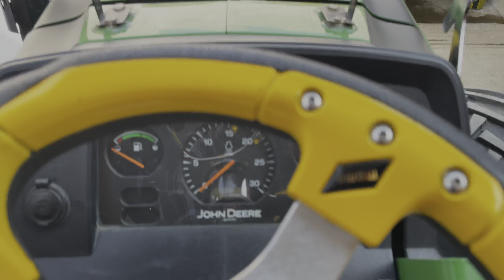🔥Election में जीतने के बाद भाई Sandeep deshwal का किया 🎉Wlc Tochan King 👑 पर निकाली Rally